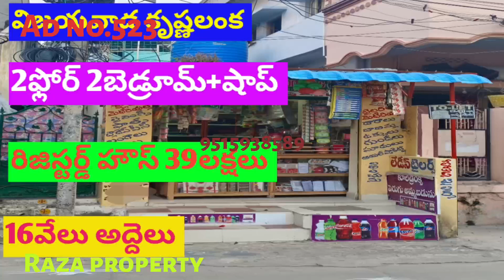There is a house for sale in prime area of ​​Vijayawada Ayodhyanagar for only 70 thousand per yard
Razaproperty